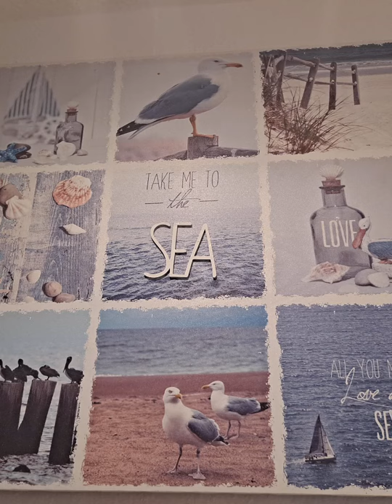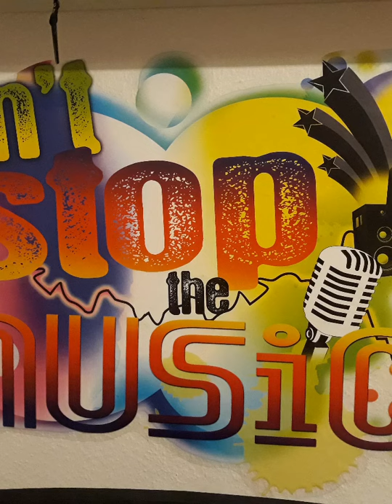Tu MUSIC/TEXT RAIMONDO MAGGIO